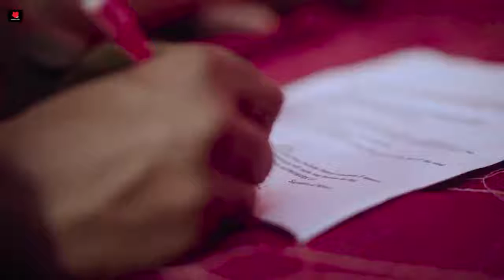Tere Pyar Mein nanapondha